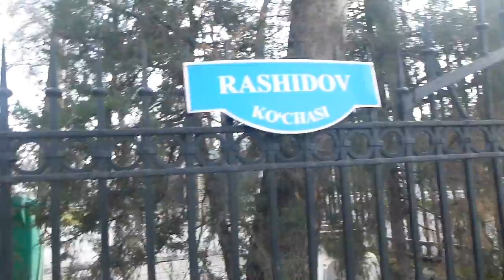Rashidov Kochasi Street in Tashkent Uzbekistan February 2016